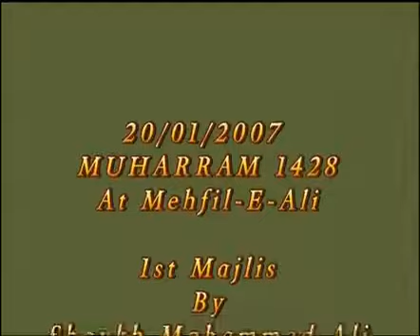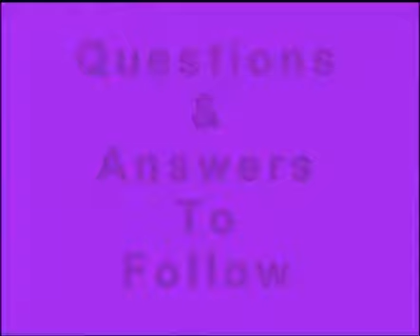Globe Before & After the Advent of Imam Mahdi 1/12 by Sheikh Shomali, January 2007, London